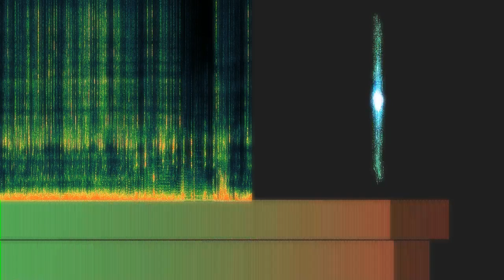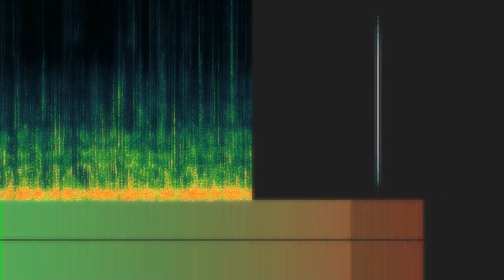The Common Room #6: Misery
“The Common Room #6: Misery” by Marilyn Roxie